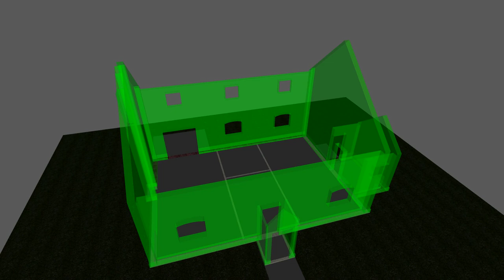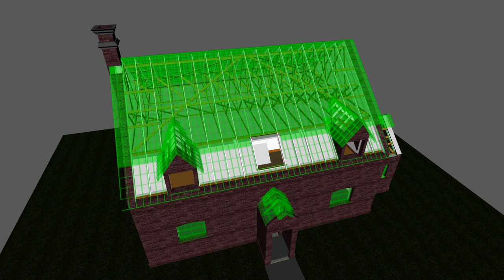4D Construction Simulation - House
7AT003: Building Information Modelling (Theory and Application)
4D Construction Simulation (4D Model) - House
Created by Bogdan Butkovic